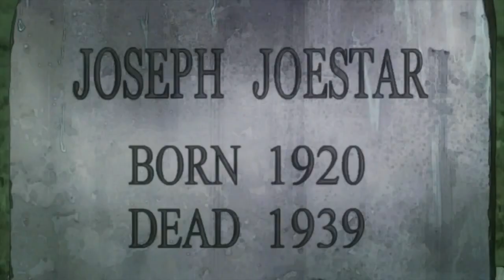joseph fuckign dies